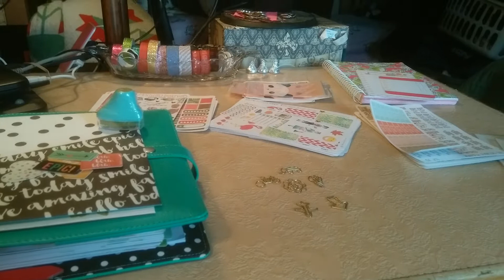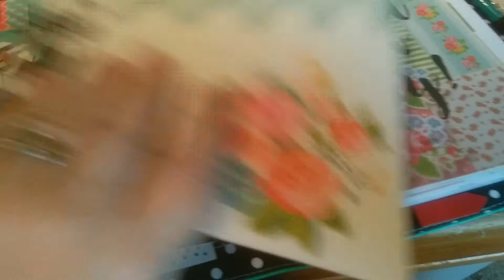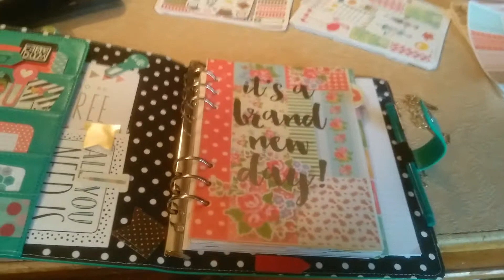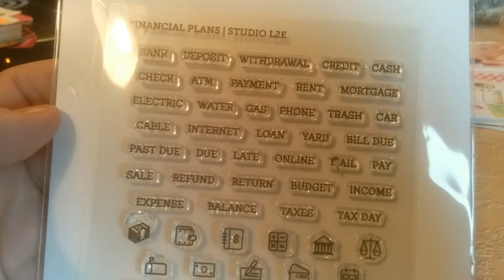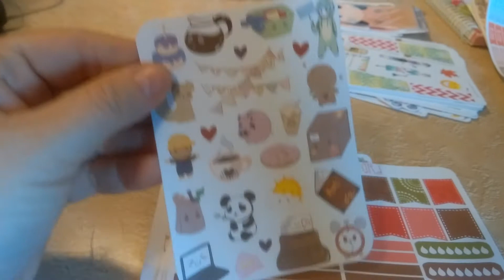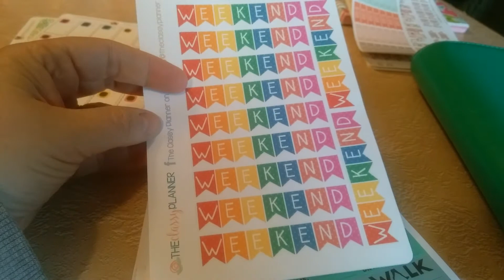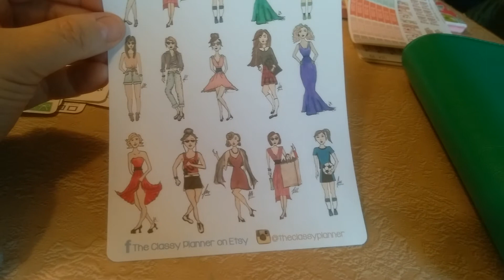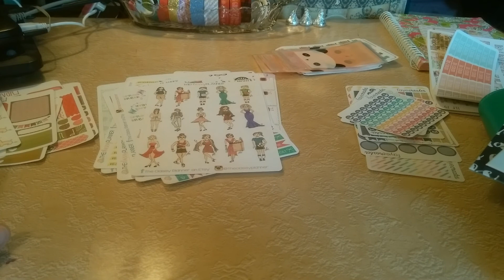Etsy haul from raffle win and peek into my Carpe Diem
Just wanting to showcase some of the shops that participated in the Baby Puckett fundraiser that I won shop credits in.  This planner community is full of such wonderful folks!

Rachel Puckett's etsy shop

Miscellany Boulevard

The Classy Planner

Other shops I won from and should be doing hauls for soon (I hope). I'll just list the shop names here and then I'll add their links to the descriptions of the video I do their haul in. :

Created by Danielle
FayeCreates
Haute Pink Fluff
Inspired Blush
JBJO
My Newest Addiction
One Orange Snowflake
Papered Kiss
Plan on Delta
Pugs Love Hugs
Stickers Washi & More
StickEWicketDesigns
Sunshine Stickers Co
Teddi Confetti
That Moxie Chick Studio
The Friendly Planner